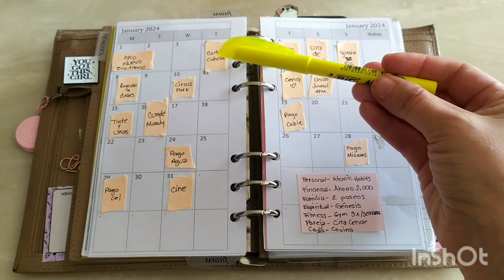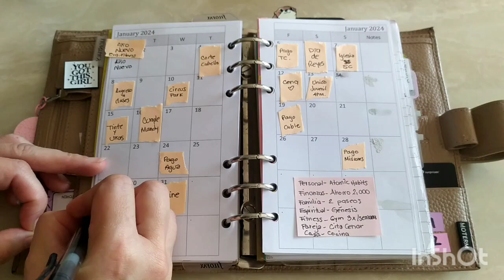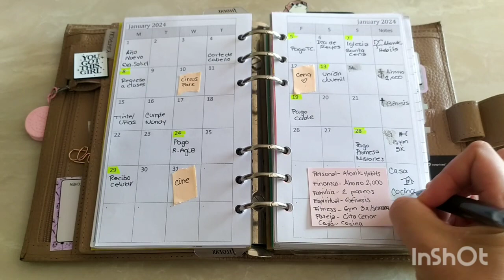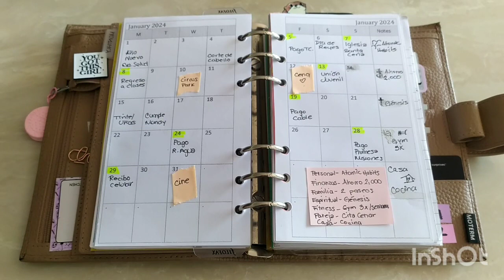Cómo llenar tu vista mensual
En éste video vamos a llenar la vista mensual de tu planificador para que sea lo más efectivo para tus metas, con el mínimo uso de recursos, para que todos puedan hacerlo.
Además, un pequeño haul de accesorios para quienes gustan de decoraciones y útiles bonitos 🥰